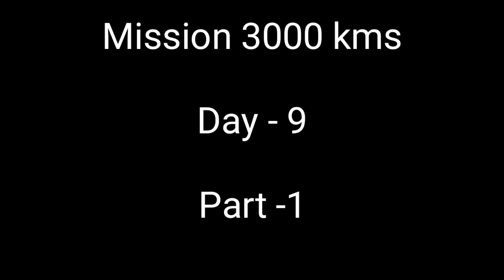Mayodia Haunted House ত গলো.. Mission 3000 kms with Sirax Khan(Day9.Pt1) Mayodia Pass To Sivasagar..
আজিৰ video টোত মই আপোনাকক আমাৰ Mission 3000 kms Ride ৰ Day 9 Part 1  ৰ  Mayodia Pass Arunachal Pradesh  to Sivasagar ৰ Journey খিনি দেখুৱাব ওলাইছো । specially Mayodia Guest House টো দেখুৱায় আৰু Journey টোত যি দেখা পাওঁ গোটেই খিনি আপোনালোকক Explore কৰি দেখুৱাব চেষ্টা কৰিম। আশা কৰিলো আপোনালোকক মোৰ আজিৰ Video টো ভাল লাগিব।  ধন্যবাদ